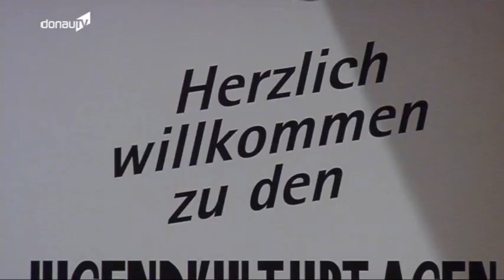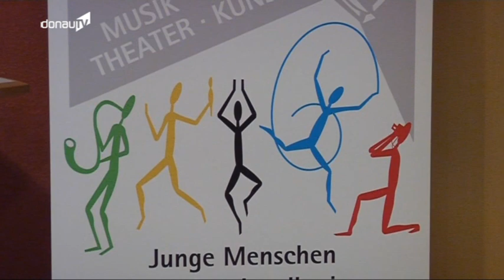Feierliche Eröffnung - Jugendkulturtage in Landau a. d. Isar!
"Kultur wird in Niederbayern groß geschrieben. Ob zweit und drittgrößtes Volksfest Bayerns, Kurzfilmfestivals oder Mittelalterspektakel - die Vielfalt hierzulande lässt kaum Wünsche offen. Dabei insbesondere die Jugendnachwuchsarbeit zu fördern und wertzuschätzen - dem hat sich der Landkreis Dingolfing-Landau bereits vor 24 Jahren verschrieben. Mehr als drei Wochen lang gehört den Jugendlichen hier nun wieder in mehrfacher Hinsicht die Bühne und volle Aufmerksamkeit.